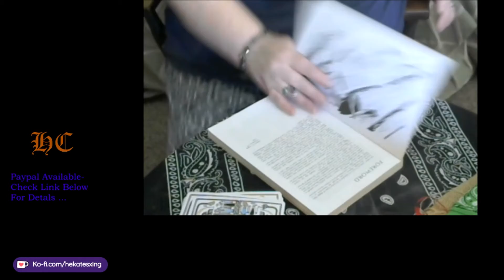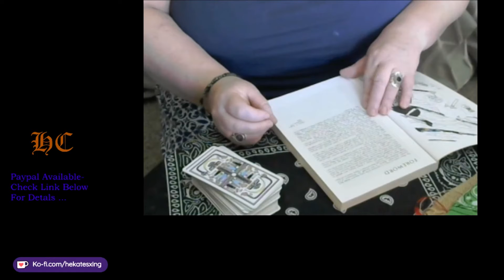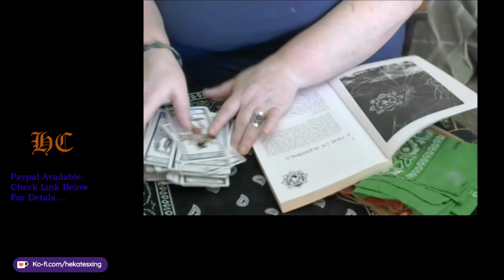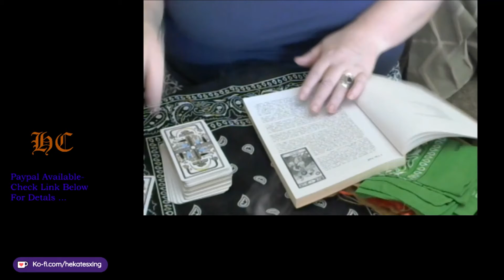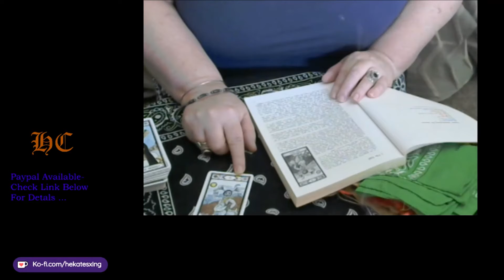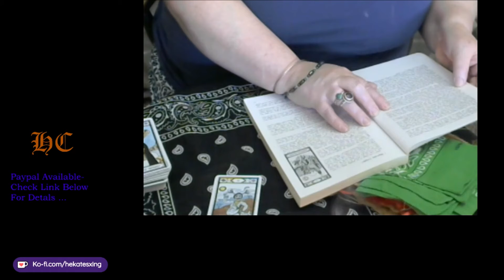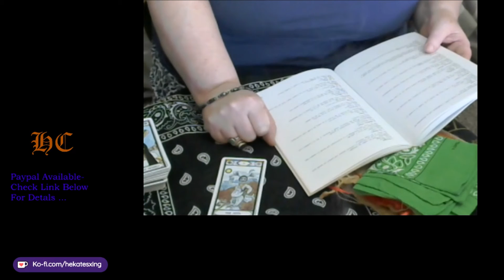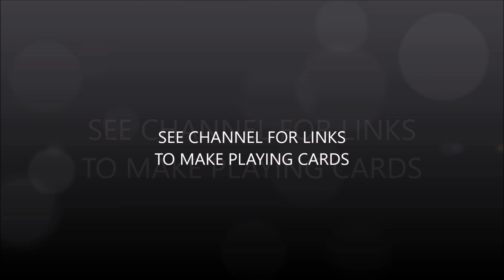Native American tarot Intro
Relooking, re diving into This deck, but you will find some of thee practices can be used with other decks